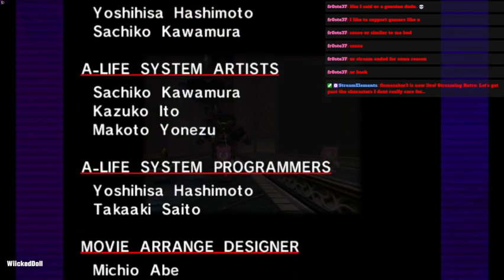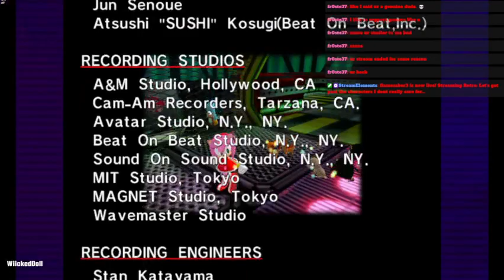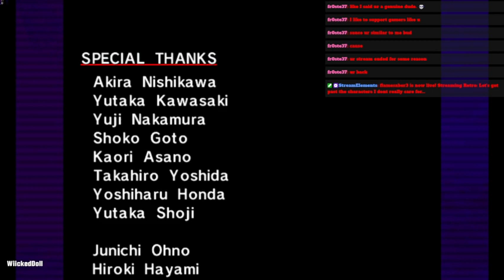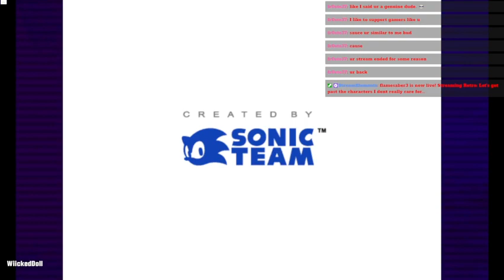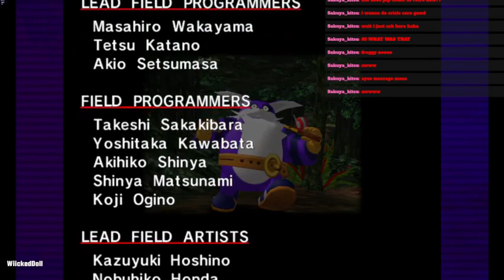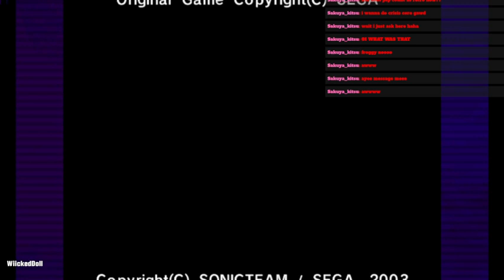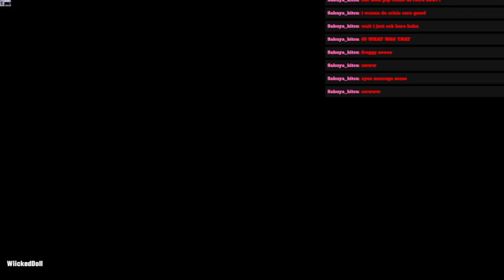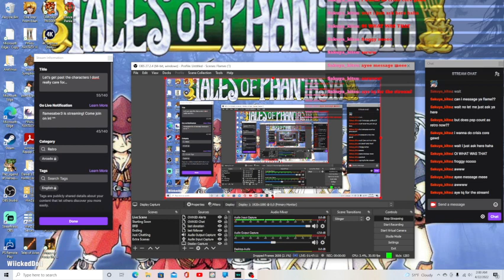Flamesaber Sonic DX playthrough Part 2 (Amy's and Big's story with Japanese voices)